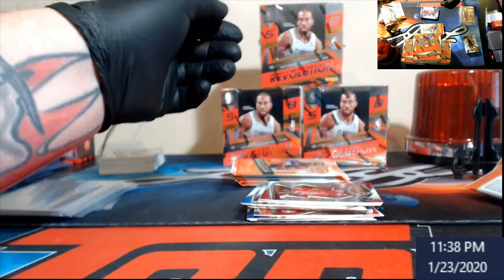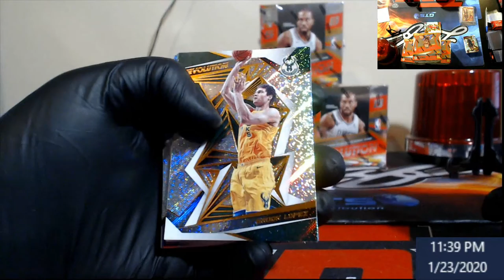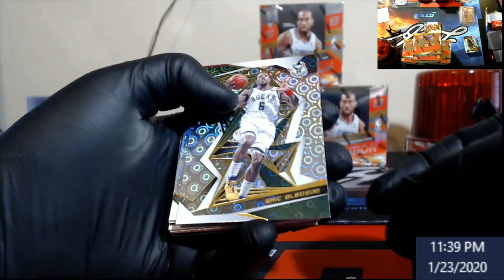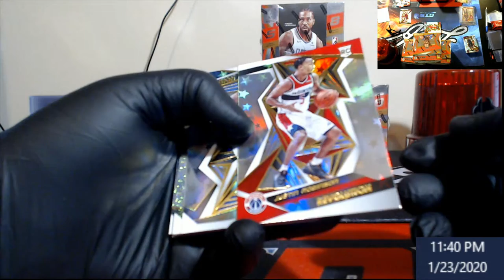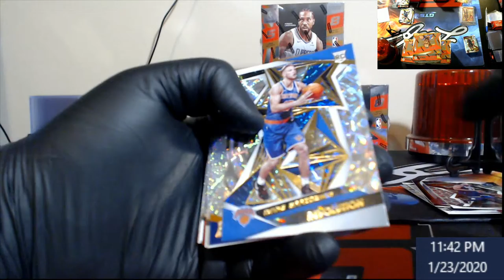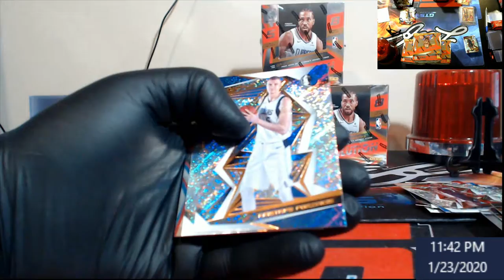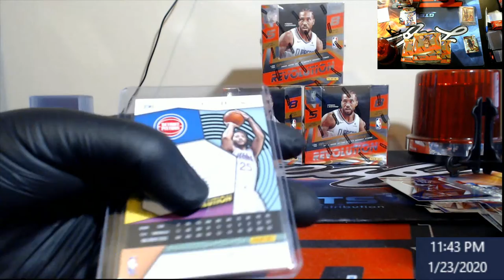2019-20 Revolution Hobby Box -- Live Opening for Matt L -- #2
2019-20 Revolution Hobby Box -- Live Opening for Matt L --  #2

1811 N Dixie Ave #104

Who do I collect:
Roberto Clemente
Michael Jordan
Nolan Ryan
Sidney Crosby
Vintage Cards